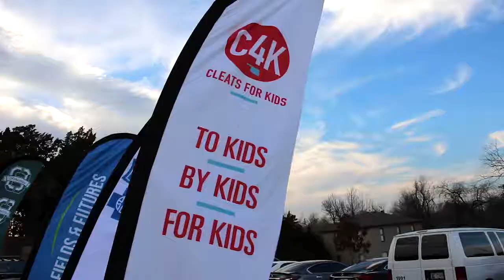St. Luke's Easter Offering - Cleats for Kids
When you give to the Easter Offering, you will be supporting more than 50 different ministries of St. Luke's - organizations that bless the lives of others beyond the walls of our church.
Today, we feature “Cleats for Kids.”  C4K empowers kids to live healthier lifestyles and learn life lessons through sports by providing athletic shoes and equipment to schools in need.  By getting more kids involved in sports, C4K changes lives and gives underserved kids hope and self-confidence.
Gifts may be made by calling the St. Luke’s Finance Office at , or online at stlukesokc.org. You can also donate by text.  Simply text the words "STL Easter" to the number 73256 and follow the instructions.  Thank you for Sharing God's Love and Bringing Hope to the World!